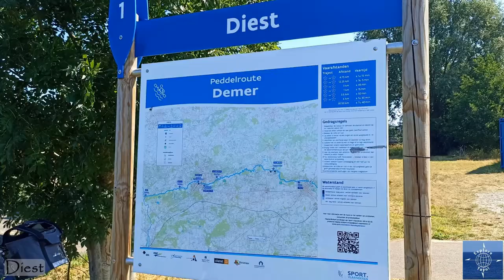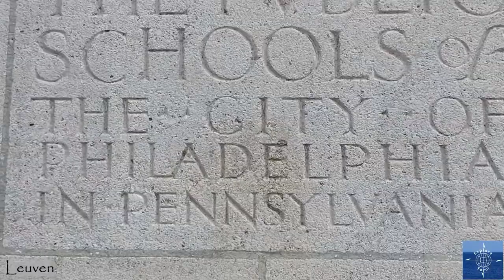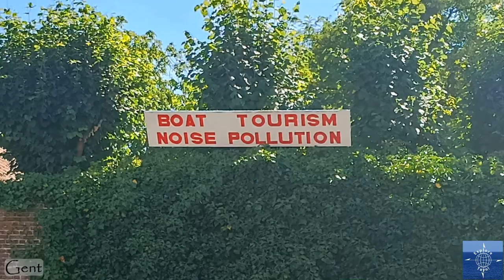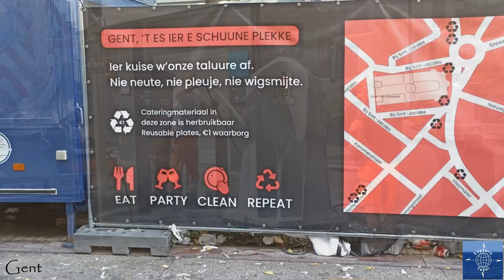We Explored Flanders, Belgium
Travel vlog #47 | Flanders, Belgium | Filmed July 2022

After our Rhine River Cruise, we took the train from Cologne, Germany, to Belgium. Staying with a friend, we explored the northern, Dutch-speaking region of Flanders. It was our first time ever in Belgium, our 43rd country visited since 1993, and we were excited to find out what it had to offer.

About Us:
We are Matt and Avic and we've been international Nomads since June of 2021. In our first year, we visited 12 countries and we're not stopping now!

Matt grew up in Virginia, USA, and Avic in Quezon City, Philippines. Since we started dating back in the 1990s, travel has been a major part of our relationship.

In May of 2021, we decided to quit our jobs, sell our house, get rid of most of our stuff (store the rest,) and set out on a Nomadic Life.